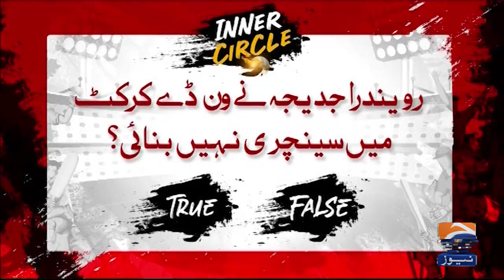What is the second-highest individual score in ODI cricket? - "HMH CUP" - Haarna Mana Hay